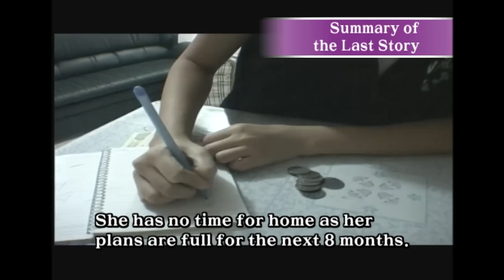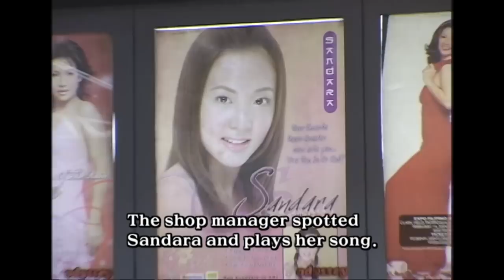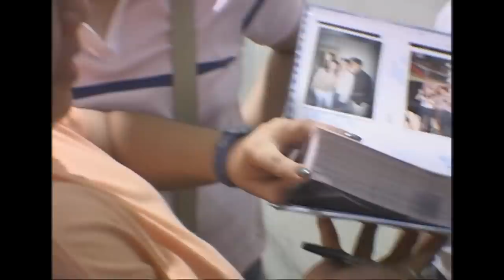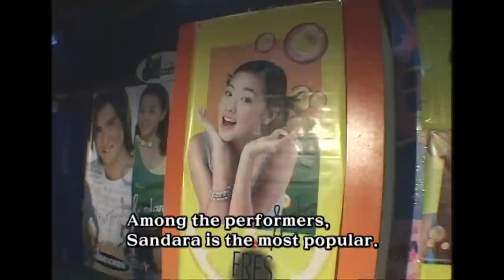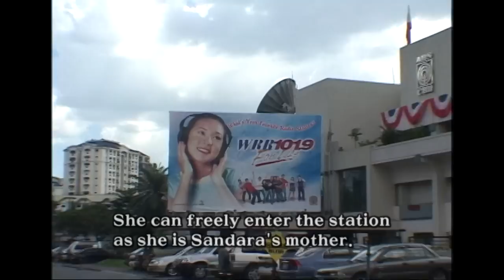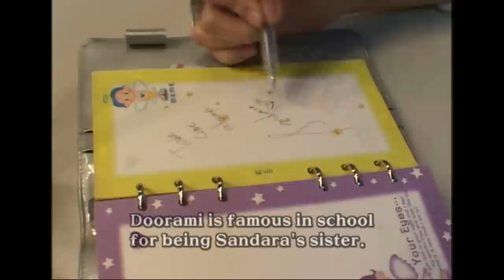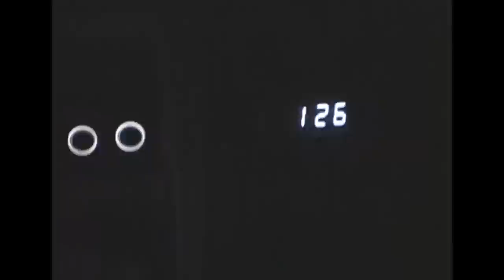My name is 'SANDARA' [part.2] K-DOC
The Filipinos are fascinated to see the girl from Korea.
What are her charms that fascinate the Filipinos so much?

Sandara Park is a 19 years old Korean girl.
She is the top star in the Philippines.